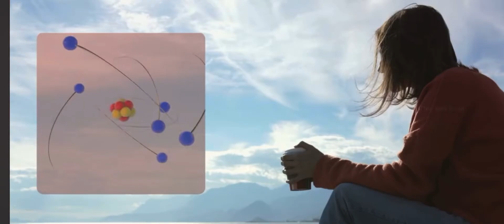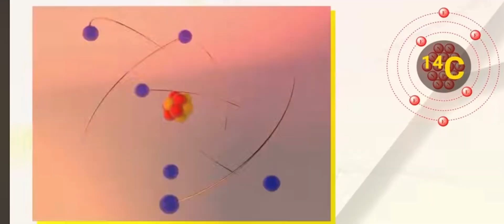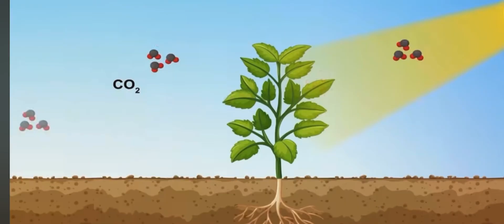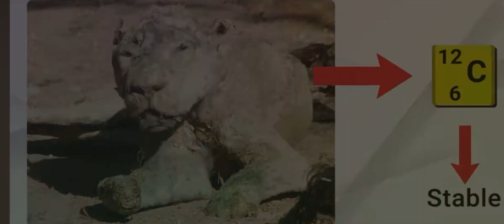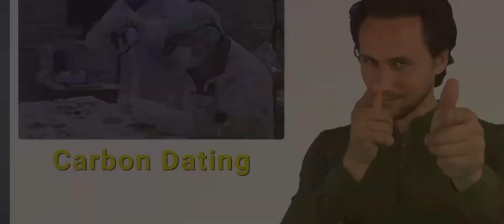Carbon dating कैसे होता है? Carbon dating क्या है ?carbon dating method | carbon dating in hindi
Hlo friends

 Carbon dating कैसे होता है?
Carbon dating क्या है ?